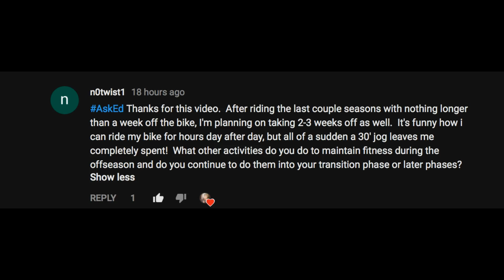WHAT can i do in the cycling off-season?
On this show, I talk about the things you can entertain yourself in the off season . Keeping your fitness using the gym, swimming, anything that isn't cycling based .
It's important to keep yourself in good shape, so I also talk about my mobility routine and some simple stretches .

Garmin VIRB
PANASONIC LUMIX TZ-55
CANON 200D

Safe Pedals!🚴